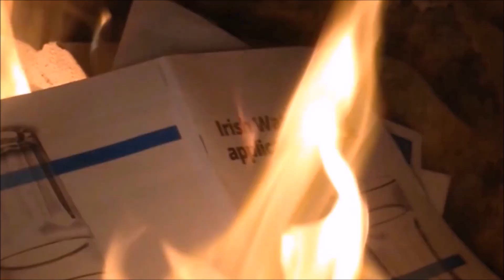Anti-Irish water compilation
Clips from the Irish Water movement